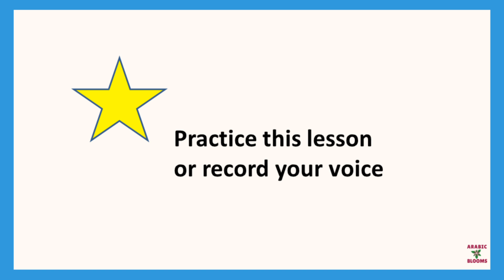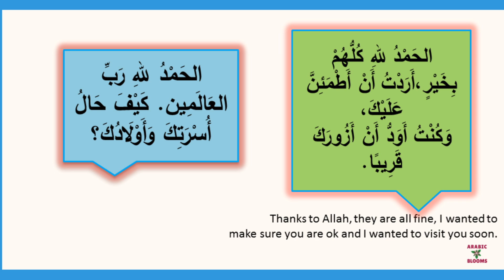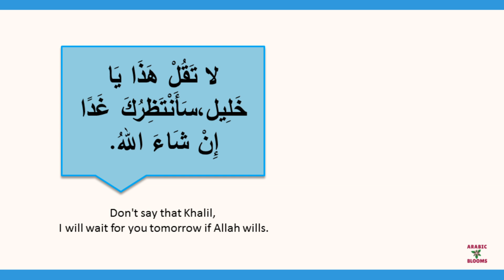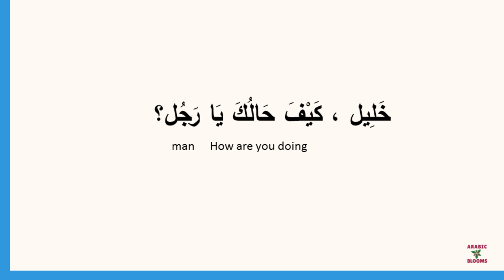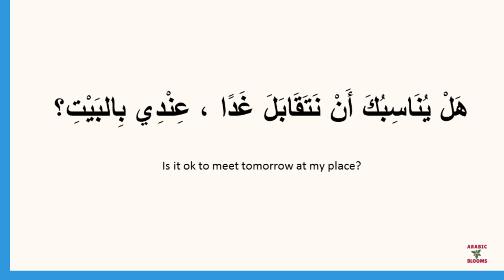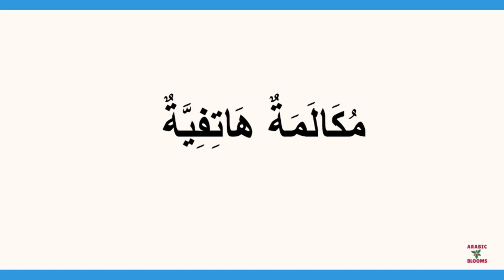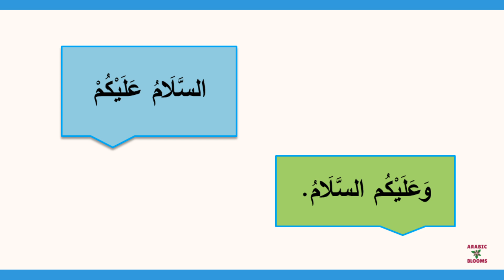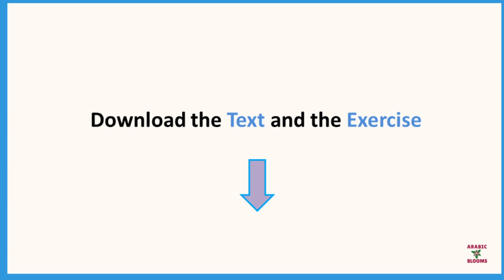Arabic conversation lesson 4 for beginners Day 26 of the 30 days challenge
In this lesson you will learn a simple phone call conversation